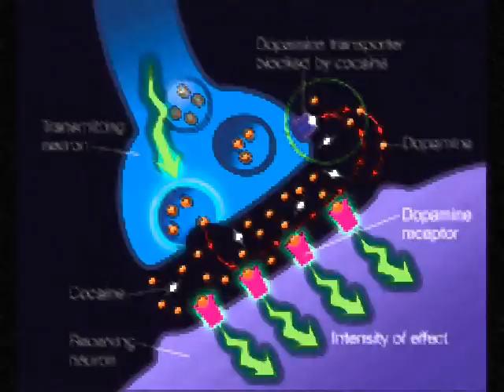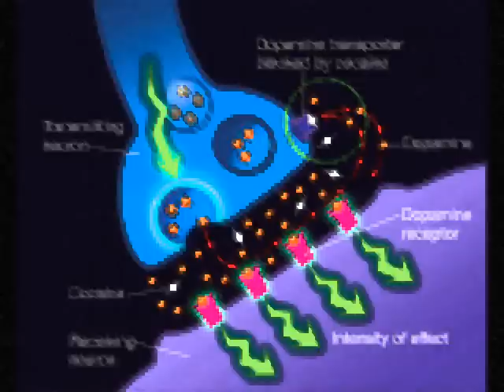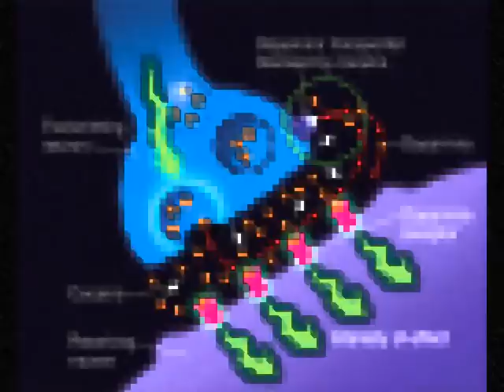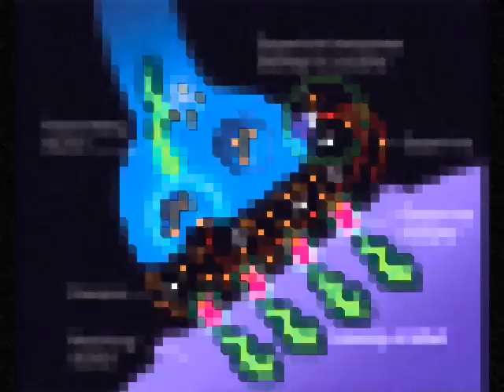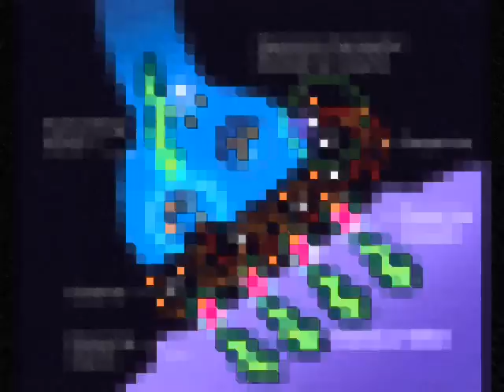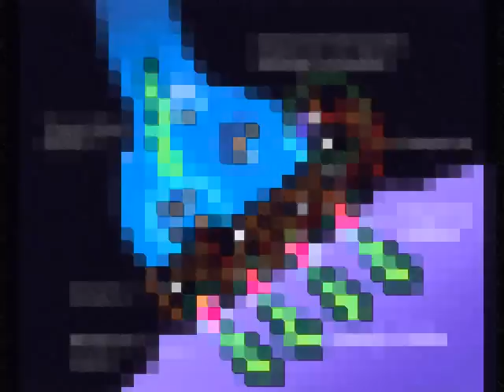Morcheeba - Simply Everyone Takes Cocaine Ft. Murray Lachlan-Young